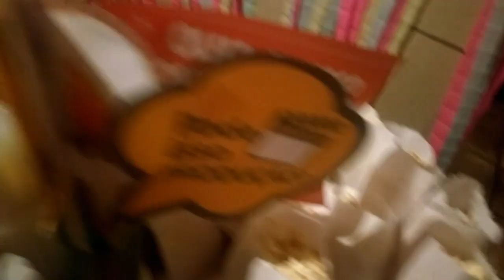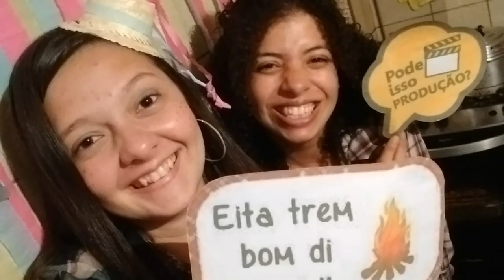Nossa festa junina | Parte 02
Tema do vídeo de hoje: Nossa Festa Junina |  Parte 02

Vigo vídeo : Keeh Ferreiraa

End para as cartinhas:

Rua Maestro Avelino Alvim Pinto , N° 290 Casa 08 - , bairro: 13 de maio , Santa Isabel - Sp,  CEP:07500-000

Seguem no musical.ly: @Kehferreira19
Sigam o meu bebê tbm : Insta :@yuriogatinho

Um beijo ❤